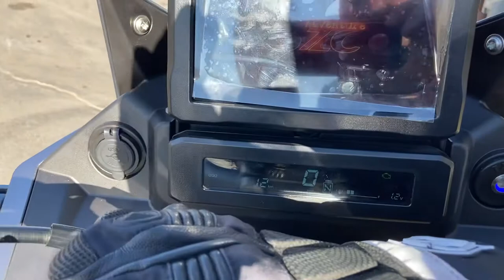Diado 500 HJ MOTO